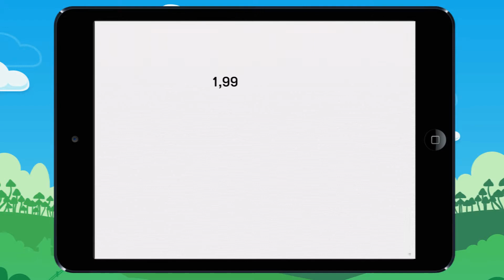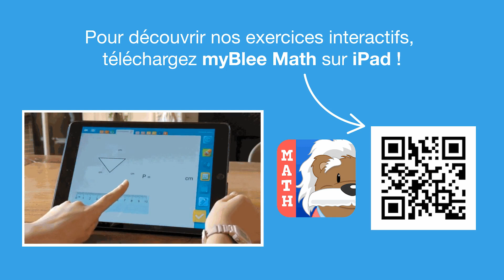Vidéo 6 Leçon Apprends à calculer l'ordre de grandeur de sommes de nombres décimaux